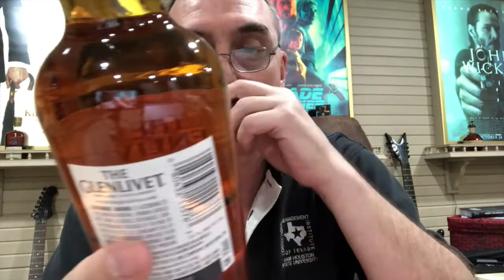The Glenlivet Caribbean Reserve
Scotch Sunday
Speyside Single Malt Scotch
40% ABV
NAS
Ex-Rum Barrel Finish